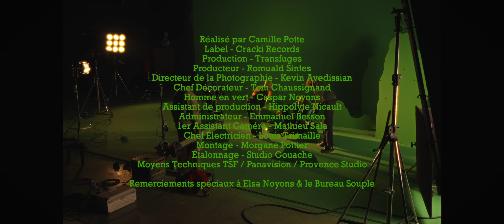Antonin Appaix - Bout de verre (ft. Waralu)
Antonin Appaix feat. Waralu - Bout de Verre

Réalisé par Camille Potte
Produit par Transfuges
Producteur – Romuald Sintes
Chef opérateur – Kevin Avedissian
1er assistant caméra – Matthieu Sala
Chef décorateur – Tom Chaussignand
Chef électricien  – Louis Trimaille
Homme en Vert - Caspar Noyons
Administrateur – Emmanuel Besson
Assistant de production – Hippolyte Nicault
Montage – Morgane Pottier
Étalonnage – Studio Gouache
Lettrage & Graphisme - Camille Potte
Management - æquo

Moyens techniques – Provence Studio / Panavision / TSF

Un grand merci à Elsa et Caspar Noyons ainsi qu'au Bureau Souple et à l’équipe Cracki.

Composé par Antonin Appaix / co-écrit avec Waralu / co-réalisé avec Jeune Lennon.
Guitare - Lully Gaster
Mixage - Maxime Maurel
Mastering - Émilie Daelemans